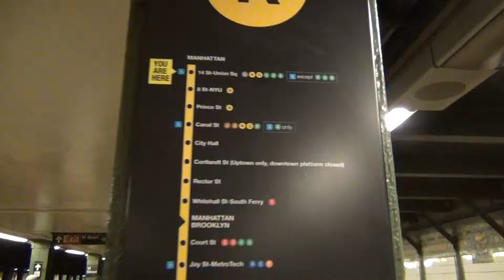Subway in NY